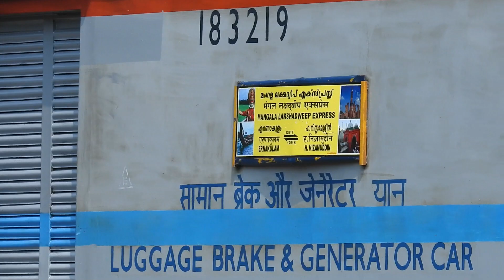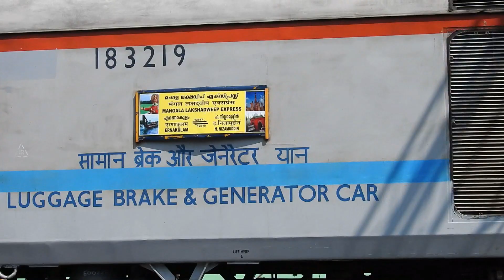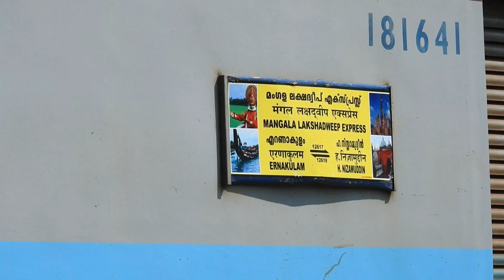FIRST LHB RUN of ERS - NZM MANGALA Lakshadweep Express! RPM WAP7 || INDIAN RAILWAYS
12 Dec 2021, 13:25 hrs, Ernakulam Junction

Long awaited LHB run of 12617 Ernakulam to Delhi Nizamuddin Mangala Express! The train will be gradually changed from ICF to LHB rakes in the coming days. The new composition is 6 AC 3-tier, 2 AC 2-tier, 8 Sleeper class, 3 General (2S), 1 pantry car and 2 Luggage cum generator cars.

Captured along with @LocoLover ,@PranavTS  and @Albert_Sunny.